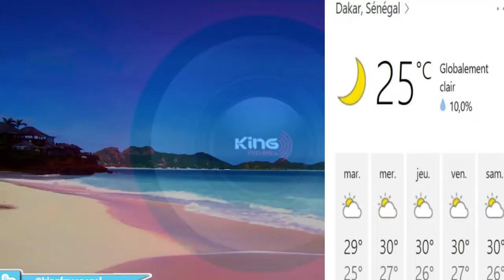Rubrique santé Pr : lisa -07 Aout 2018 dans Morning King